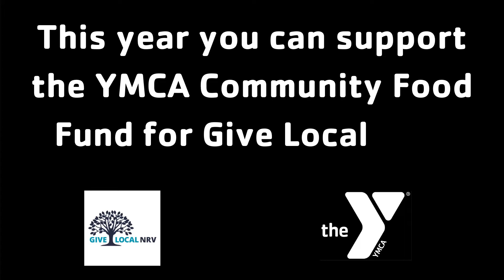YMCA GiveLocalNRV 2021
GiveLocalNRV is an initiative of the Community Foundation of the New River Valley.
This one minute promotional video features a chance to meet Josiah Shrestha, the creator of our Give Local Video which may be viewed at this